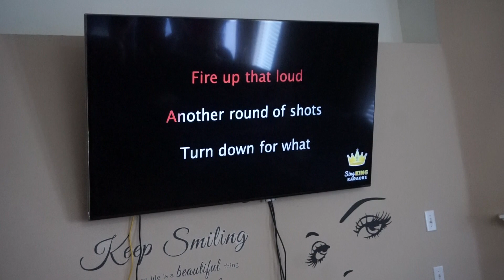May 23, 2022(1)